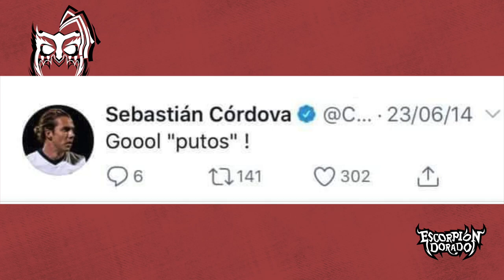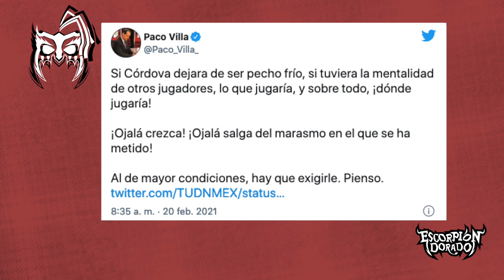Sebastián Córdova & Escorpión AlVolante. La nueva estrella del America y selección mexicana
Un chamaco que se dice el número 10 del américa me pidió un aventón y de paso le di su bendición para ser el mejor jugador.